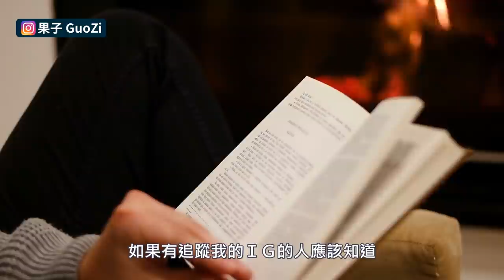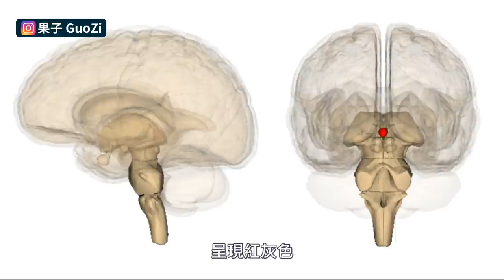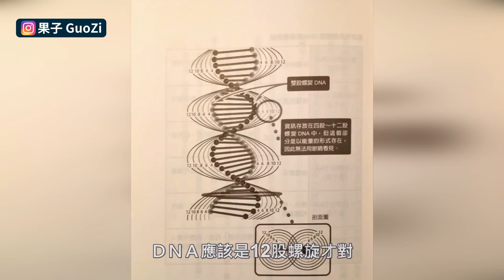松果體的神秘面紗，DNA所包含的人生劇本，開始探索自我心靈的旅程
免費冥想學習資源 ‣‣

也有Podcast版！ ‣‣

我的其他神話故事 ‣‣

※佩戴耳機可以增加觀看感受

松果體是人體的一個內分泌器官
一般會隨著年齡增長而鈣化沉睡
松果體也被認為是第三只眼
而古人早就發現它的神祕之處
例如古埃及的荷魯斯之眼
這個器官被認為能夠發揮所謂的超能力、特異功能
是靈性、心靈成長、啟動內在智慧很常探討到的範疇

社群媒體 ‣‣

我的配備 ‣‣

麥克風：Superlux L401U
剪輯軟體：Movavi Plus 2021,Premiere